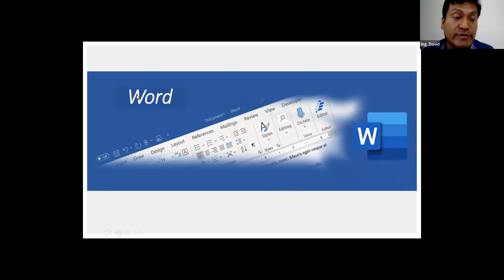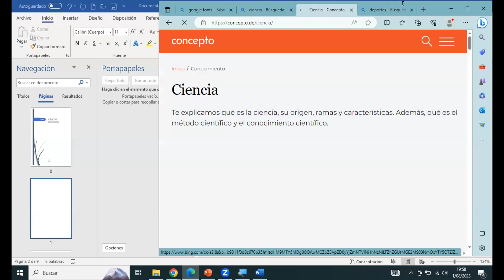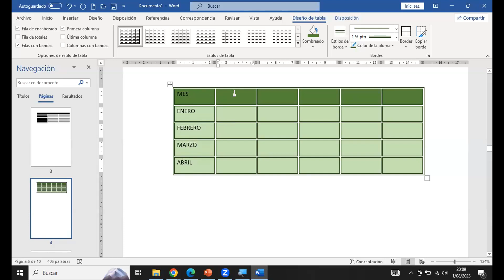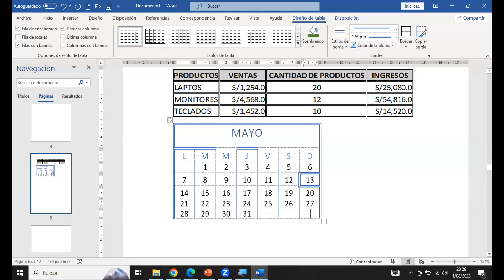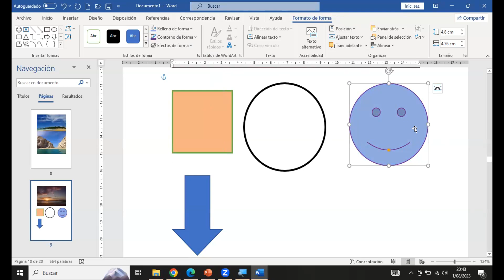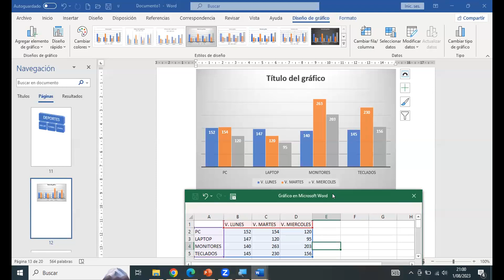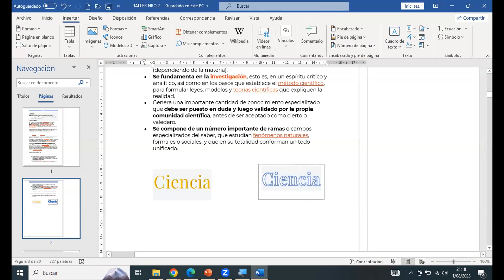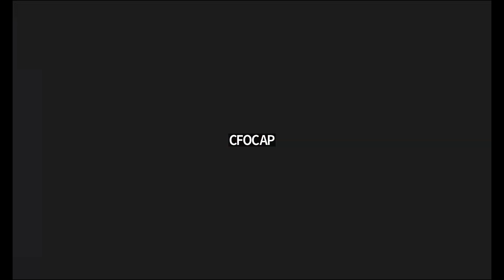Word: Párrafos - Tablas